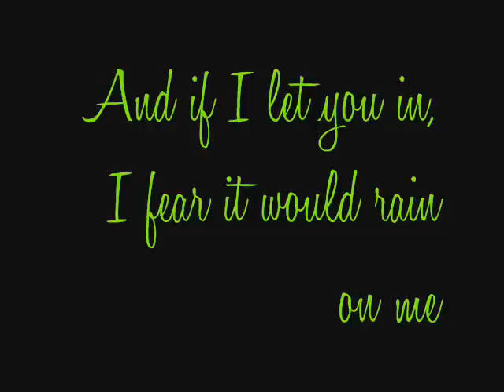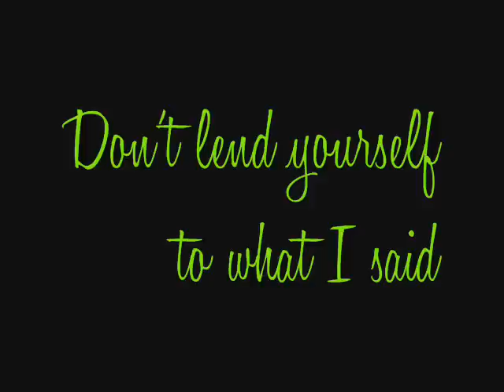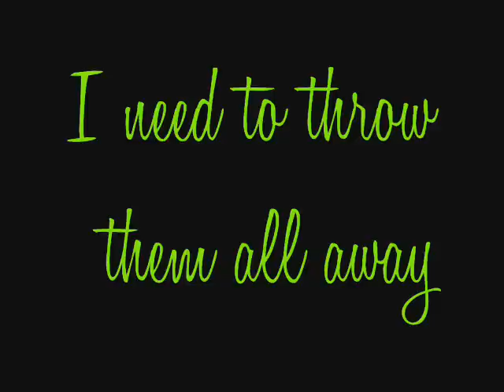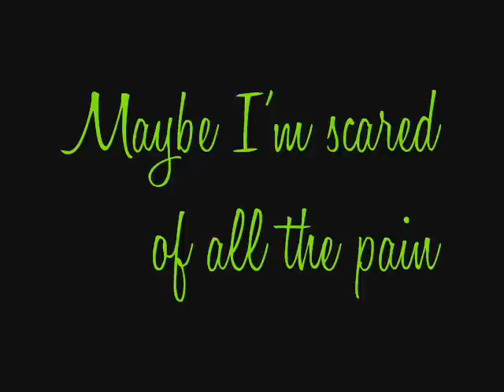l i s a Lavie-Falling For You.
Download her album on itunes